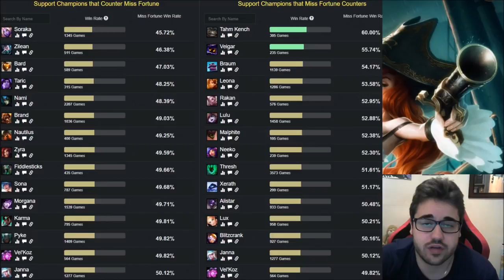MISS FORTUNE S11 ADC | (GUÍA - CÓMO JUGAR CON MISS) RUNAS, BUILD | 👇 LINK EN LA DESCRIPCIÓN 👇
Cómo jugar con Miss Fortune S10 Adc | Guía Miss Fortune S10 Adc | Guía Combos Miss Fortune S10 (Mejores Runas, Build, Counters y Consejos) | Miss Fortune Trucos y Tips S10 | Miss Fortune Adc S10 Gameplay | Miss Fortune Adc Temporada 10 | Miss Fortune Adc Season 10 en Español. Miss Fortune 2019. Miss Fortune Parche 9.23 (Patch 9.23) Con sus Runas (Runes), Objetos (Build/Items), Hechizos de Invocador (Summoners) Destello/Curar (Flash/Heal).

⭐ MEJORES RUNAS Miss Fortune S10
(Precisión - Ataque Intensificado e Inspiración).

★ Para ver Miss Fortune Mid S10 | Miss Fortune Top S10 | Miss Fortune Jungla S10 | Miss Fortune Support S10 | Miss Fortune Adc S10 | CLICK AQUÍ ☛

⭐ CANALES  QUE RECOMIENDO DE LOL BUSCAD POR:
★Manute ★TenYasha LOL ★Mechs ★ElOjoNinja ★SeVenJungle ★MisrraVB ★DRIMER ★ElmilloR ★LoLReven ★Jota LOL ★Eldelabarrapan ★Garmy ★CooLifeGame ★Only Gérier ★Dama G ★Bestauro ★Kerios ★Ubaman ★El Pister ★ZirBlake YT ★LoGiiLoL

⭐ TODOS LOS ASPECTOS DE Miss Fortune (All Miss Fortune Skins Spotlights)
En Castellano(EUW)/Latino(LAN/LAS)/Inglés(English): Miss Fortune Clásico (Classic Miss Fortune), Miss Fortune Vaquera (Cowgirl Miss Fortune), Miss Fortune Waterloo/Miss Fortune de Waterloo (Waterloo Miss Fortune), Miss Fortune Agente Secreta/Miss Fortune la Agente Secreta (Secret Agent Miss Fortune), Miss Fortune Mafiosa (Mafia Miss Fortune), Miss Fortune de Recreativa/Miss Fortune de Arcadia (Arcade Miss Fortune), Capitana Miss Fortune/Capitana Fortune (Captain Fortune), Miss Fortune Fiesta en la Piscina/Miss Fortune Veraniega (Pool Party Miss Fortune). Miss Fortune Bastón de Caramelo/Miss Fortune de Caramelo (Candy Cane Miss Fortune), Miss Fortune Diosa de las Armas (Gun Goddness Miss Fortune).